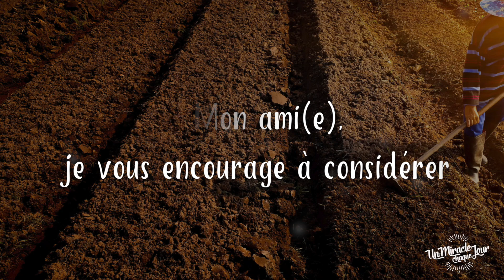Semez avec excellence !